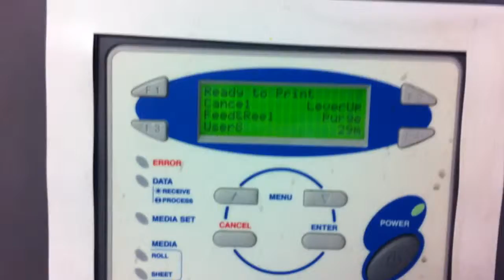MUTOH Osprey 102" Ploter solwentowy 79 000pln 17000euro gostawa gratis Peco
We offer second hand MUTOH Osprey 102" . Machine is fully working, heads and all plotter is in very good shape. Our service provide delivery, training,ink and profiling.

If you have old plotter such as MUTIH, MIMAKI, ROLAND, HP, Seiko, OCE and want to sell it just call or email us , we can buy it "fast cash" is guaranteed.